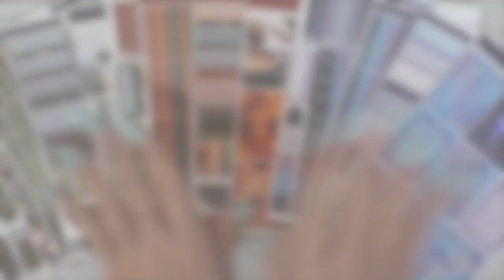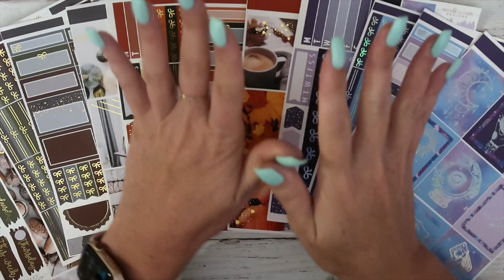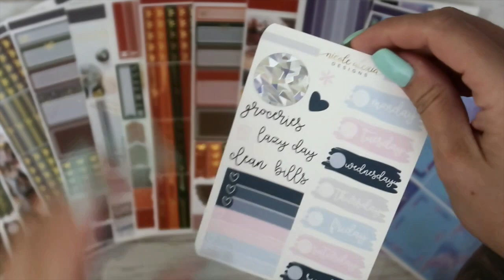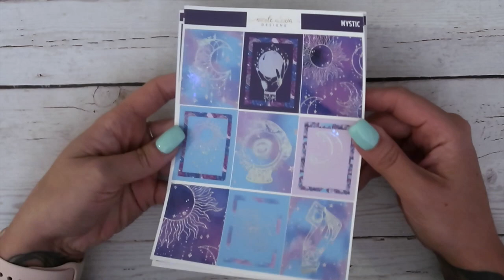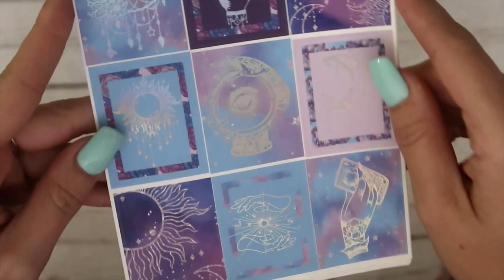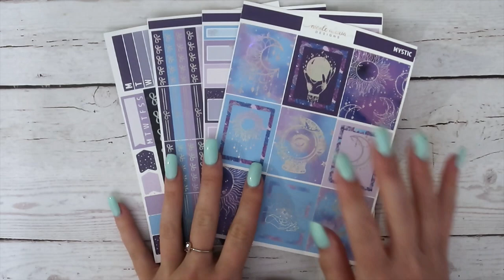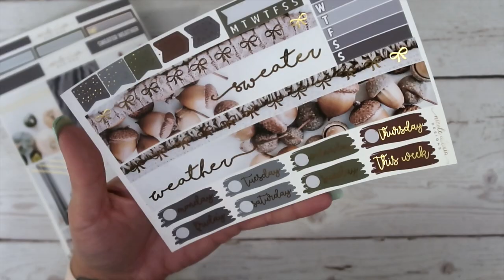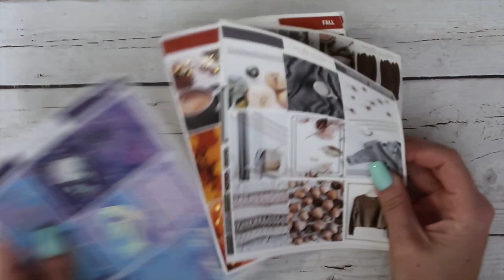5 Year Anniversary Sale *50% OFF* + New Releases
Referral Links-

Grove Collaborative -
Free 5 piece gift set  + $10 off your next order!

HelloFresh -
$40 off your first box!

Frequently Mentioned Items -
Dyson V8 Cordless Vacuum
Lemon Dish Soap
Printer Paper for Inserts -
Couch Cleaner -

Furniture -
Coffee Table -